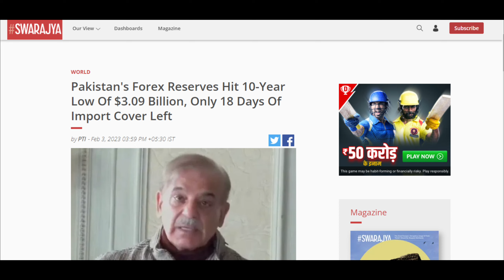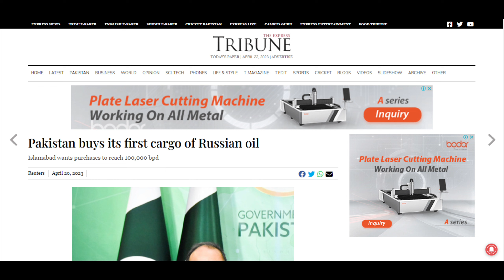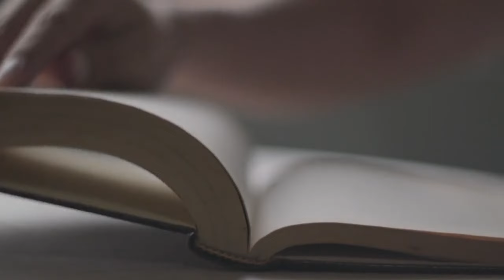Pakistan Buys Discounted Russian Oil Amid Economic Turmoil| russia oil pakistan | IQ Fusion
In the face of severe balance of payments problems and the possibility of defaulting on its debt obligations, Pakistan has made a significant move towards securing its energy needs by purchasing discounted Russian crude oil. This decision not only provides relief for Pakistan but also boosts Moscow's sales to India and China. Watch this video to learn more about the implications of this deal for Pakistan and its economic ties with Russia.